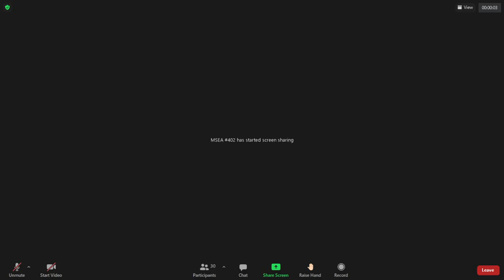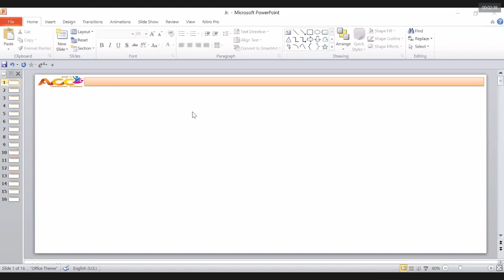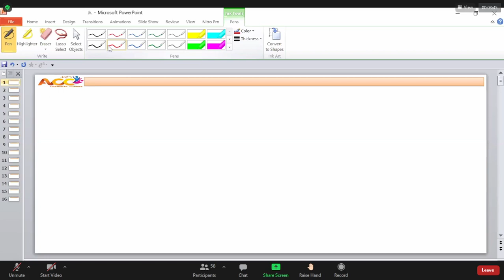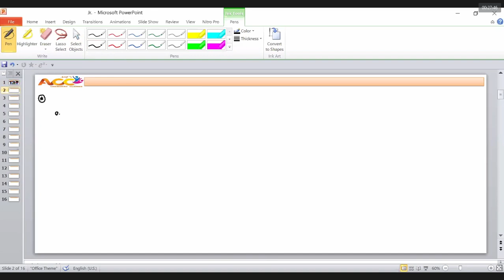Phy Chem 2021 01 19